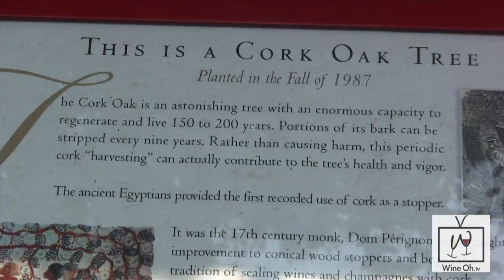Is Climate Change Ruining Wine Corks? - Wine Oh TV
A recent study claims rising temperatures to blame for bad wine corks. Watch the video to find out if climate change will ruin your favorite bottle of wine.